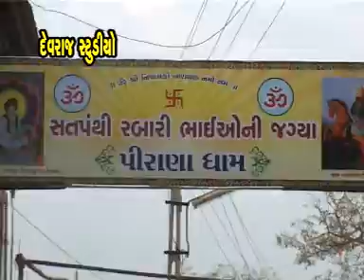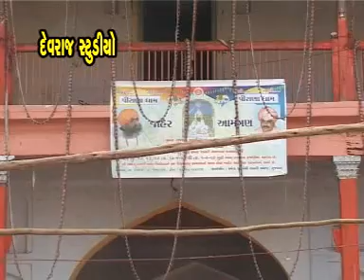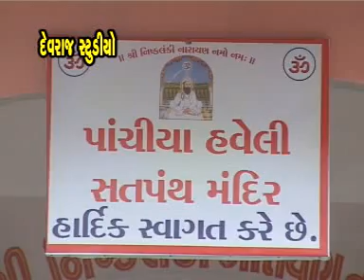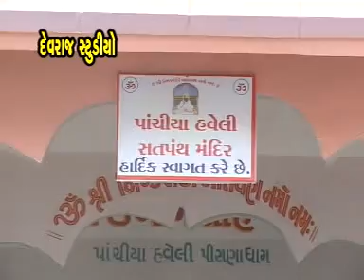Pirana Jaine Jay Bavaji - Top Gujarati Devotional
Album- Halo Pirana Dham
Music Director- Devraj Rabari
Singer - Praful Dave
Audio Label - Devraj Studio